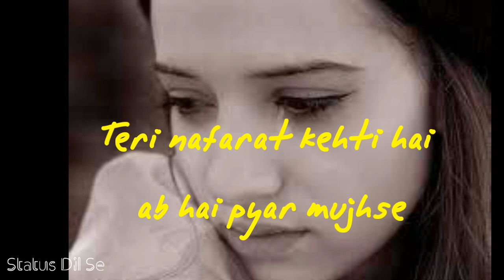Thoda sa pyar hua hai | Status video